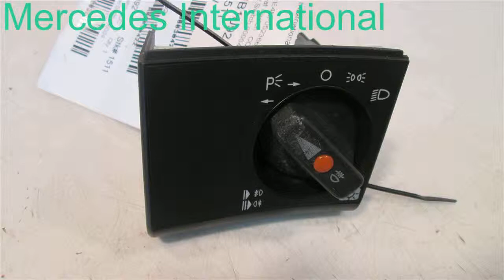1992 Mercedes 300SL Head Light Switch 0005456004 - mbiparts.com Used OEM Mercedes Parts - Dis... OEM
1992 Mercedes 300SL Head Light Switch 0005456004 - mbiparts.com OEM
You can buy the product featured in this video by clicking: